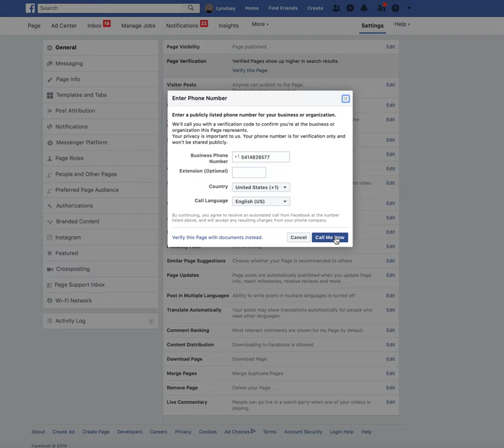How to verify FB page